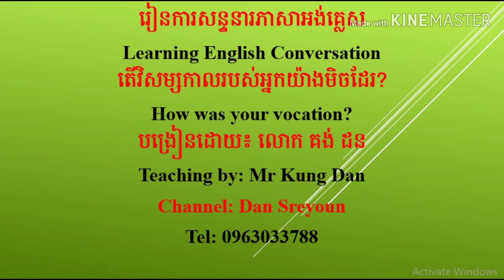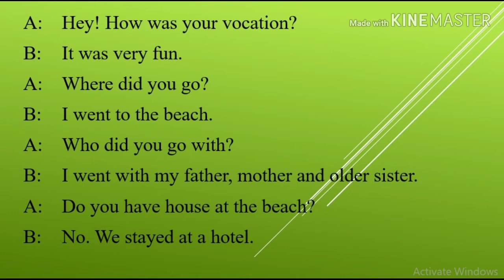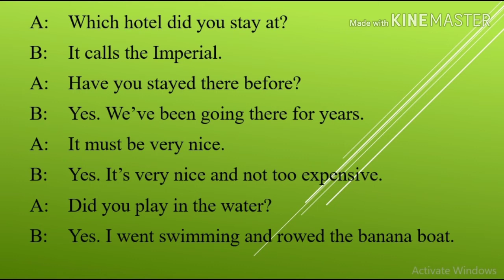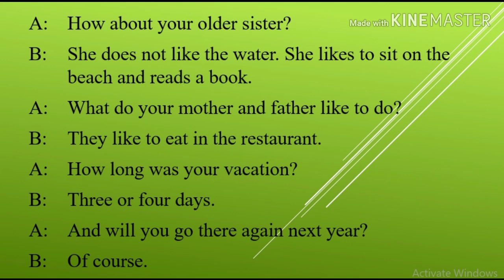Conversation 19: How was your vocation? Channel: Dan Sreyoun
-This video will show you about “How was your vocation?”. Dan Sreyoun